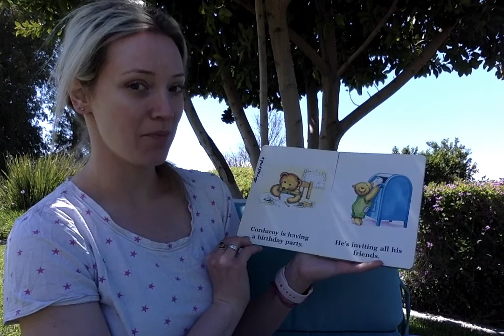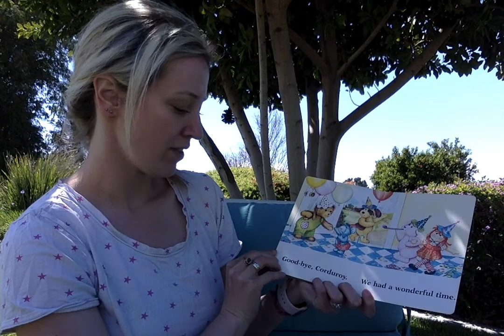Corduroy's Party by Freeman and McCue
This book currently does not have an AR quiz.